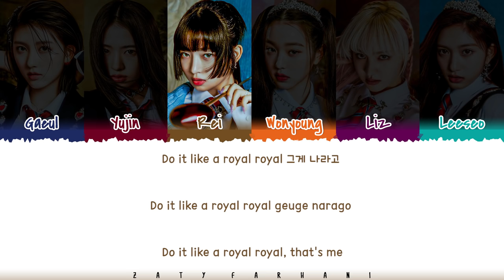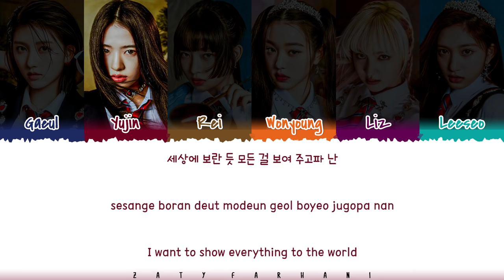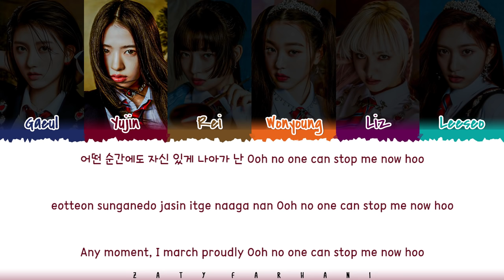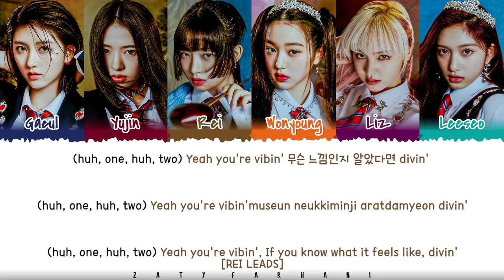[CORRECT] IVE (아이브) - 'ROYAL' Lyrics [Color Coded_Han_Rom_Eng]